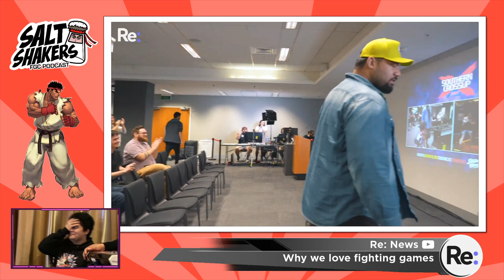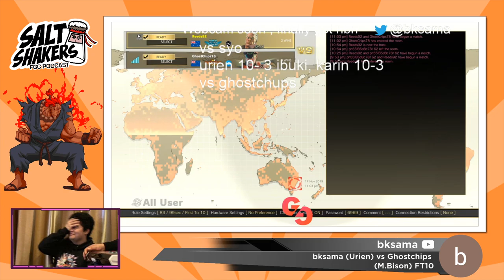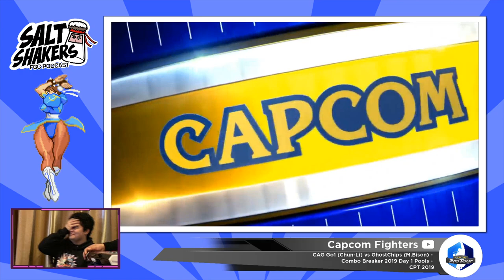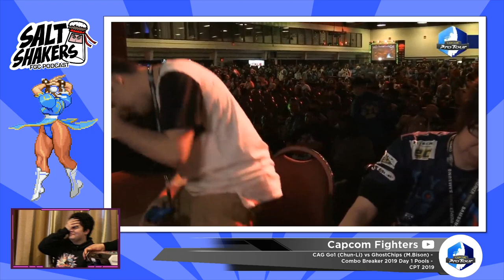SHADOWNET | GhostChips - Salt Shakers Podcast - Ep 37 NZFGC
Unifying the trophies, Seth completes SFV, TFT & the next challenge!

Rec 11/03/20

Welcome to the fighting game podcast made in New Zealand!

 - Salt Shakers -